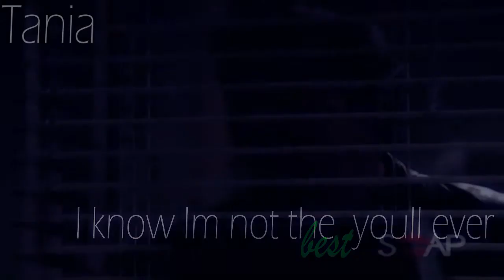Liason // Let You Go {UVRC}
So, this is my video entry for the UVRC. I know for a fact this song has never been vidded for Liason and hell I doubt it's EVER been vidded before. So, I choose to finish this because this IS Liason's song and it's very unique. And Josh Gracin is a rockstar and not nearly vidded enough.

I always go back to my old faithful OTP. Sigh, unfair they never truly got a chance.

- Tania

Song : Let You Go
Artist : Josh Gracin
Couple : Jason Morgan & Elizabeth Webber
Program Used : Sony Vegas 10